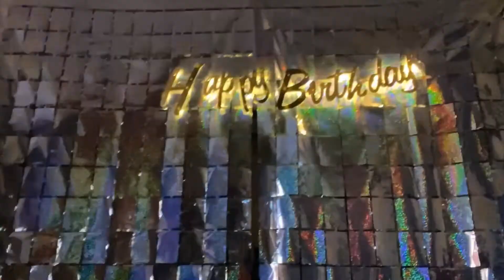Mara's 12th Birthday | Mara and Ia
Mara's 12th birthday celebration